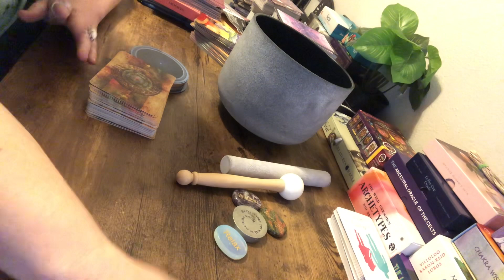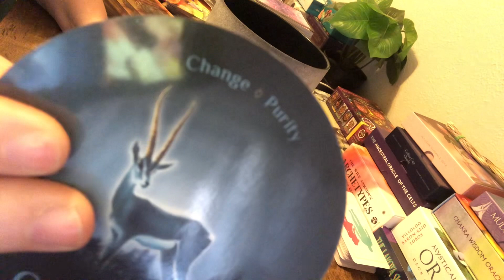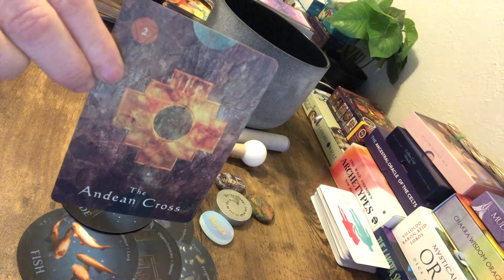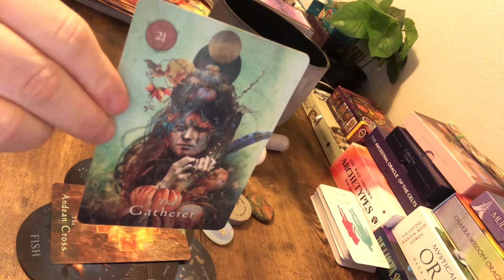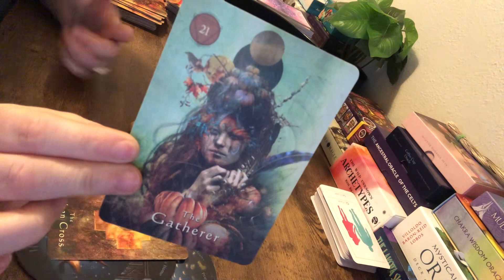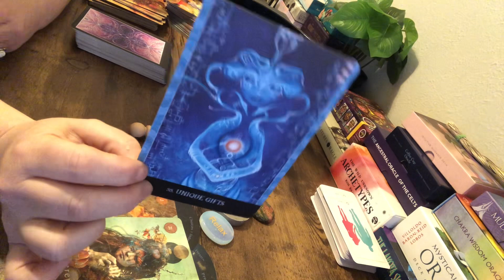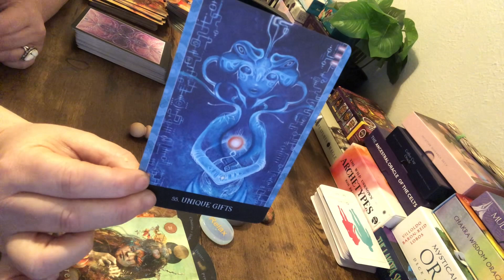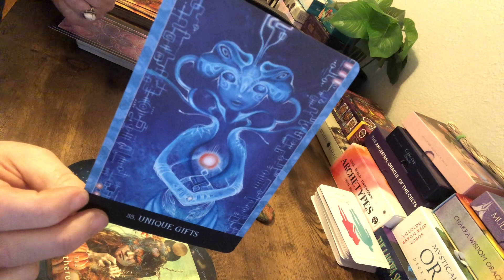🧿✨⭐️THERE IS PLENTY TO GO AROUND ✨⭐️WE NEED TO BEGIN TO OPERATE WITH AN ABUNDANCE MENTALITY!!⭐️✨🧿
🧿FOR THOSE OF YOU THAT DO NOT KNOW THE HOPI PROPHECY OR WHAT RAINBOW WARRIORS MEANS🧿